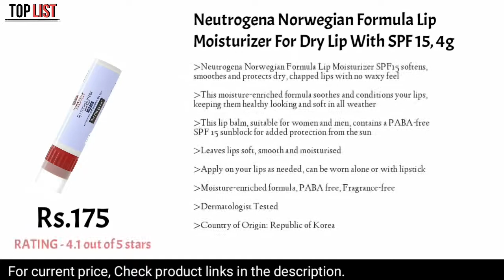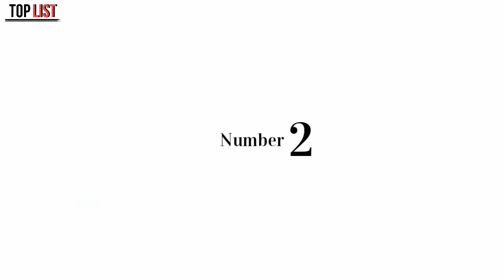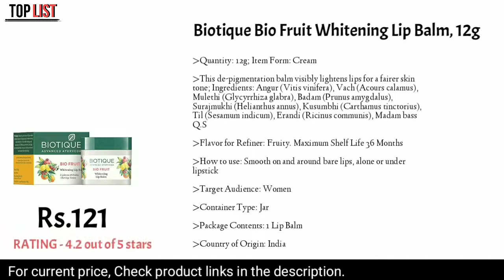Top 10 best lip balm in india | Top List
Buy Link 👇

Biotique Bio Fruit Whitening Lip Balm, 12g

Maybelline New York Baby Lips Color Changing Lip Balm, Pink Bloom, 1.7g

NIVEA Lip Balm, Fruity Berry Shine, 4.8g

Organic Harvest Lily Pink Lip Balm

Neutrogena Norwegian Formula Lip Moisturizer For Dry Lip With SPF 15, 4g

Arata Natural Lip balm (10 gm)

SebaMed SPF 30 Lip Defense Stick, 4.8g

Lakmé Lip Love Chapstick Cherry, Lip Balm With Spf 15, 4.5 g

NIVEA Lip Balm, Original Care,

Juicy Chemistry Blood Orange & Rosehip Organic Lip Balm For PiGmented & Chapped Lips, 5 Gm

TAG.